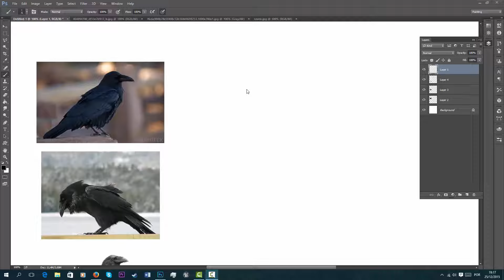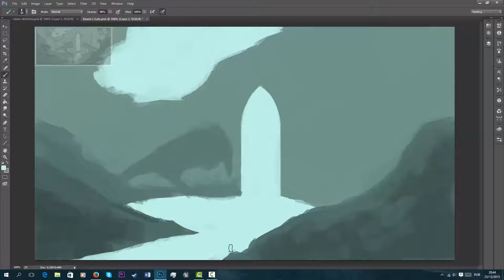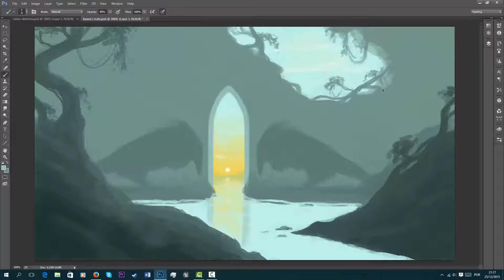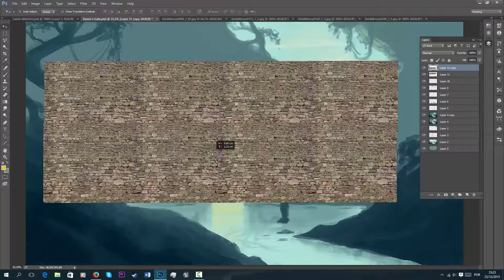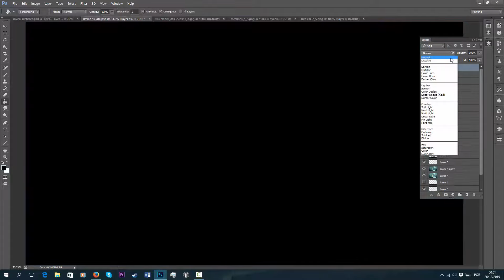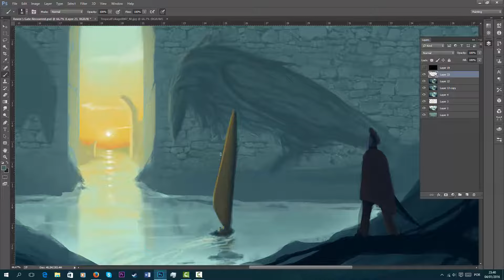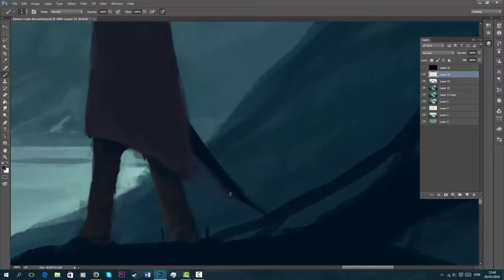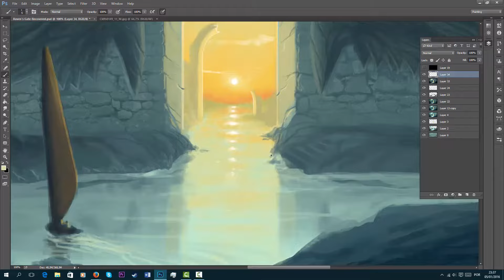Digital Painting: Raven's Gate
Digital Painting from start to finish of an illustrative scene - starting out with thumbnail sketches, then using it as reference for the painting.

My first digital painting video on Youtube showing my whole process on a painting. *o*

If you have any ideas or suggestions for this channel, all feedback is very appreciated! I will try to answer all your questions and comments if you have any.